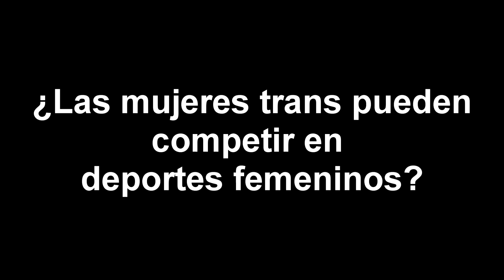¿Mujeres Trans en los deportes femeninos?: Venezolanas opinan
Ya hablamos en una oportunidad de lo que piensan los Venezolanos de sí las mujerestrans son "mujeres de verdad" para ello, ¿pero qué hay de las mujeres trans en el deporte? ¿Existe alguna ventaja? ¿Qué piensan las venezolanas de este tema? ¿Es justo dejarlas participar o se consideraría "transfóbico no hacerlo? Vean más de esto aquí.

Si quieres donar o aportar algo al canal, puedes hacerlo aquí y muchas gracias de antemano